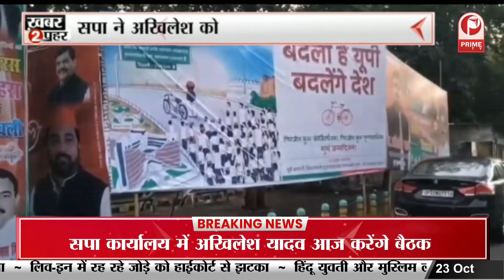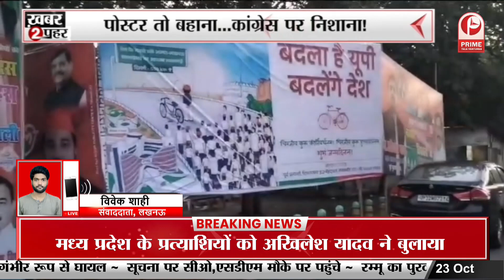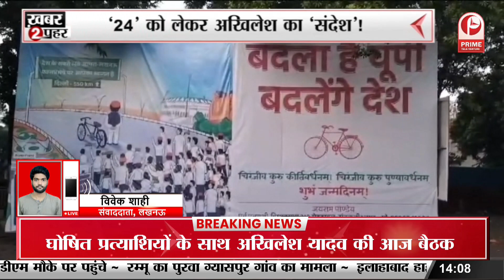अखिलेश का दिल्ली का सपना होगा पूरा!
मध्य प्रदेश विधानसभा चुनाव में टिकट को लेकर समाजवादी पार्टी और कांग्रेस के बीच सियासी जंग देखने को मिल रही है... इसी बीच मध्य प्रदेश विधानसभा चुनाव में समाजवादी पार्टी ने कई सीटों पर अपने उम्मीदवार उतार दिए हैं

A political war is being seen between Samajwadi Party and Congress regarding tickets in Madhya Pradesh Assembly elections... Meanwhile, Samajwadi Party has fielded its candidates on many seats in Madhya Pradesh Assembly elections.